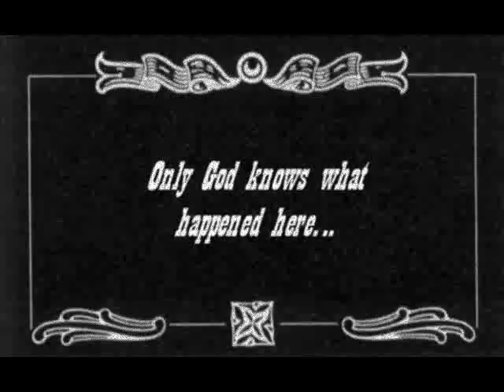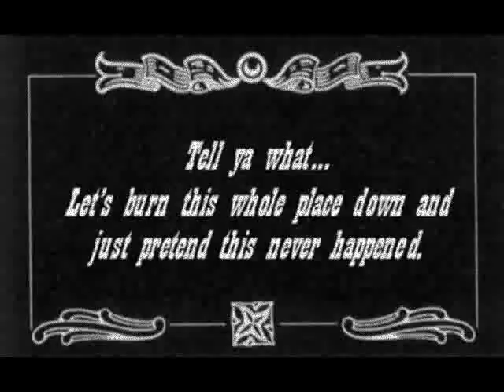Cabin Bloodbath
Another silent film horror movie show about some kids at a cabin in the woods having a party.